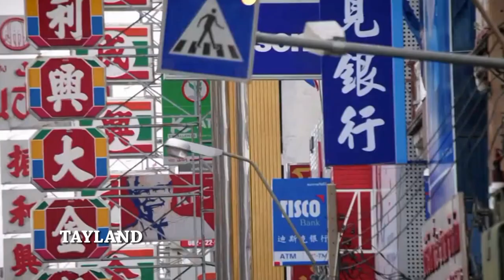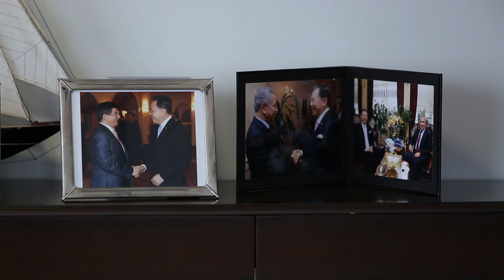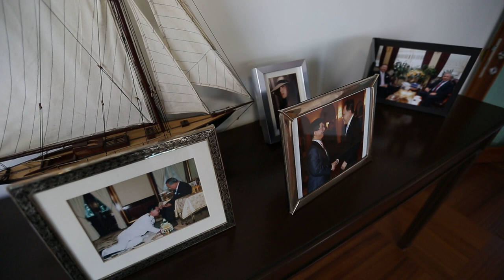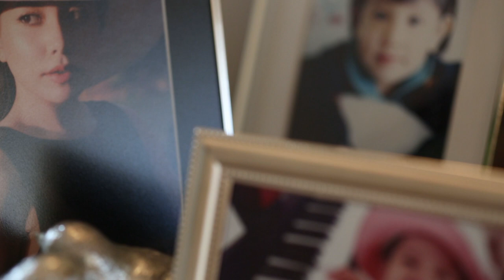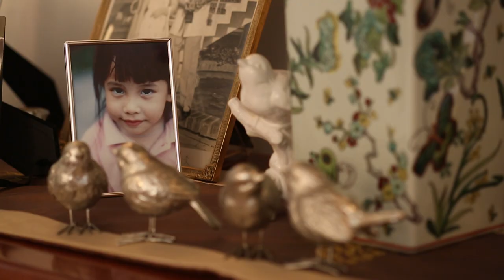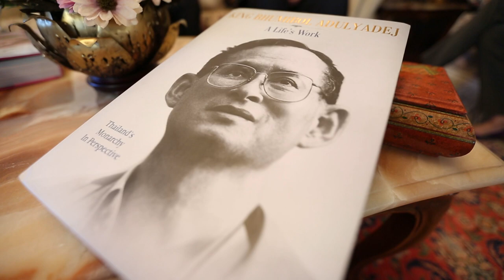Elçiye Zeval Olmaz - Tayland Büyükelçisi Tharit Charungvat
Elçiye Zeval Olmaz programının bu bölümde konuğu Tayland Büyükelçisi Tharit Charungvat. İyi seyirler.